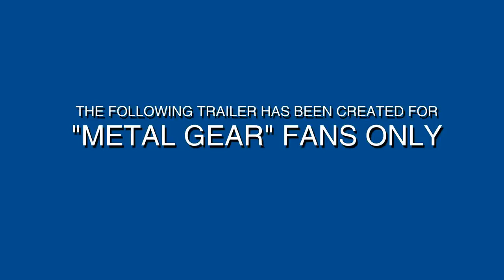METAL GEAR SOLID 2 Trailer MGS5 STYLE [2/4]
Remember The Big Shell? Sure! And by the way. Jack, do you remember what day it is tomorrow? Credits to the MetalGearSolidFanClub & MGSFanatics .

Remember Shadow Moses? Sure! Credits to the MetalGearSolidFanClub & MGSFanatics Community on Facebook!

Due to popular demand! Remember Shadow Moses on GameCube? Sure! Credits to the MetalGearSolidFanClub & MGSFanatics Community on Facebook!

Remember the Solid Snake's final adventure? Sure! Credits to the MetalGearSolidFanClub & MGSFanatics Community on Facebook!